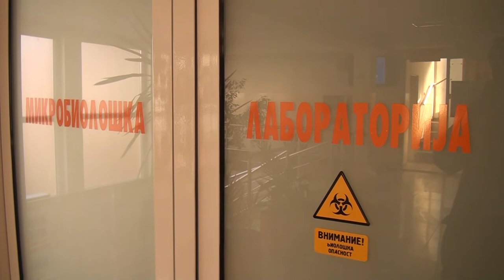Tv Tera Bitola Prednosta na Bitola so laboratorijata za PСR testovite 03 02